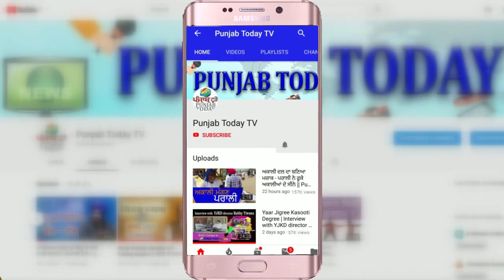भक्तो! मोमबत्ती जलाने को कहा है, जोश में घर न जला लेना| Modi | Abhisar | Doctors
After thali bajao, PM Modi asks Indians to light lamps, candles | Modi | Abhisar | Doctors |